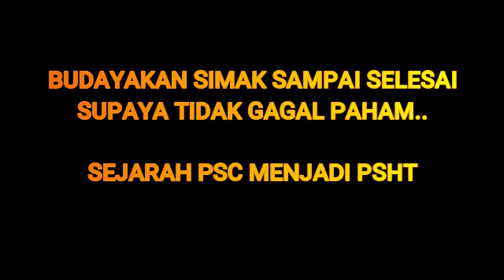🔴P17 DAN P16 BERSATU DENGAN KONSEP PAGURON‼️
SEJARAH  PSHT